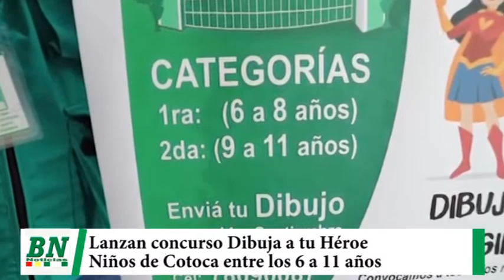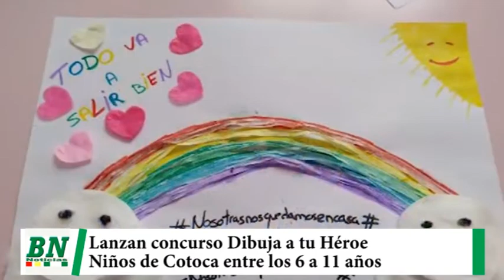Gobernación lanza concurso para niños de Cotoca de 6 a 11 años con el lema Dibuja a tu Héroe con cap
Gobernación lanza concurso para niños de Cotoca de 6 a 11 años con el lema Dibuja a tu Héroe con capa